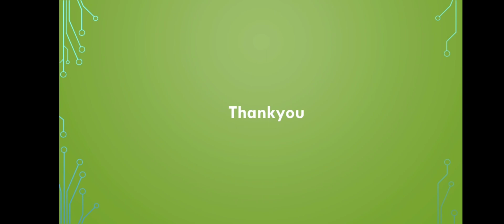Serum Sodium Potassium estimation by Dr Jyotchna Gogoi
Estimation of serum Na and K ions by Colorimetric method